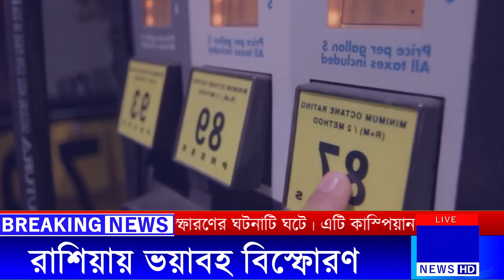বিশ্ব সেরা হা ম লা চালালো ইউক্রেন | কেঁপে উঠলো রাজধানী মস্কো | ১৫/০৮/২০২৩ | আজকের আন্তর্জাতিক সংবাদ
Today International News 15 Aug 2023 Today World News BBC News Bangla.সর্বশেষ আন্তর্জাতিক সংবাদ সবার আগে জেনে নিন | Antorjatik Khobor | Our Channel always update International News Bangla Today. If you like World news regularly. You Can follow your international News Today. Thank you so much now enjoy International News Bangla.